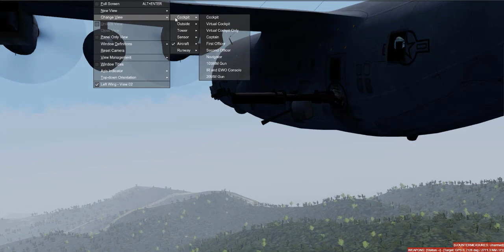clima real no simulador de voo